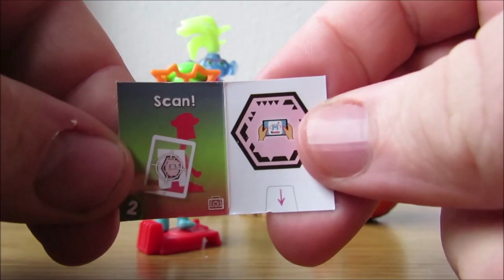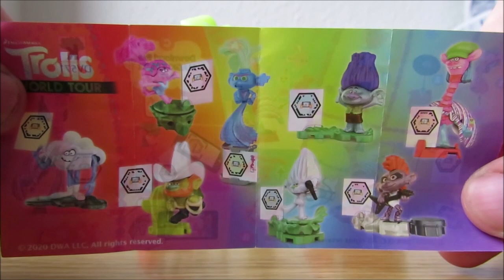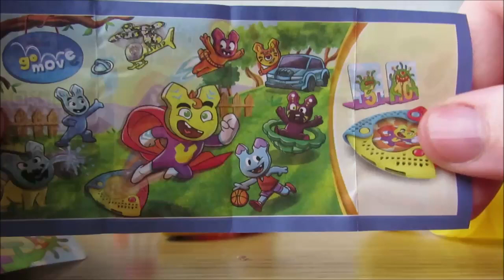4er Pack - Kinder Überraschung Mädchen - Trolls World Tour Teil 2/2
4er Pack - Kinder Überraschung Mädchen - Trolls World Tour Teil 2/2